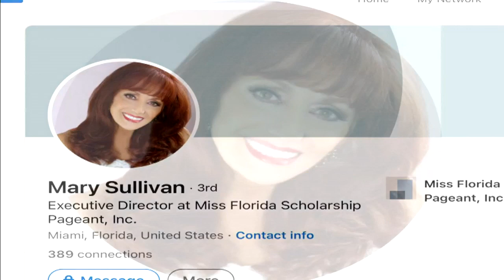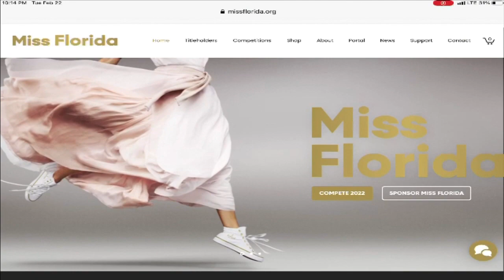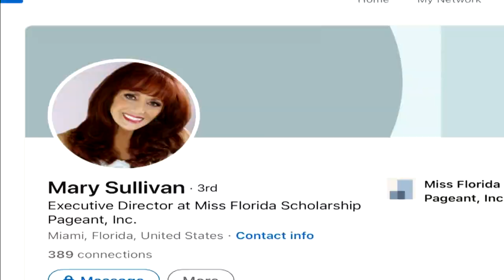Former Miss Florida executive director charged with stealing from pageant scholarship program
A former pageant director is facing federal charges on accusations that she stole from the Miss Florida scholarship program.